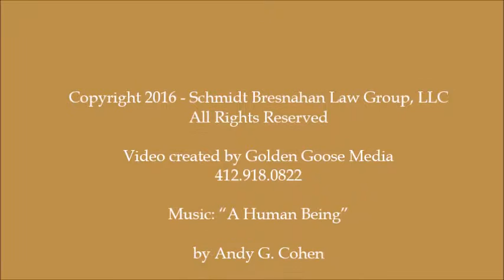Pittsburgh Child Support Lawyers for Men- Schmidt Bresnahan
While child support calculators are prevalent on the Internet, it is vital to understand that each case is unique. The guidelines in Pennsylvania family law may not meet the needs of your individual circumstances. Heather Schmidt Bresnahan is a Pittsburgh lawyer with extensive experience in addressing the wide variety of unique circumstances that arise in child support disputes.

Our team of Pittsburgh child support attorneys will help you navigate the complex child support guidelines to ensure that your children are protected financially, whether you will receive payments on behalf of your children or you are the parent obligated to make payments. She will thoroughly review each aspect of your case and provide straightforward answers about the guidelines and any deviations from those guidelines.